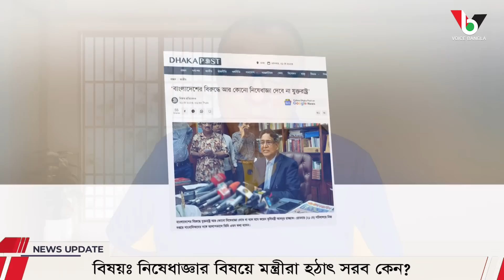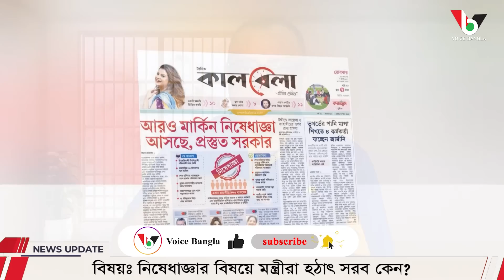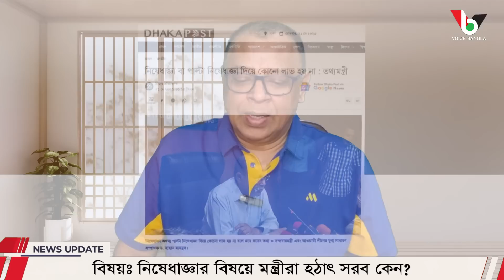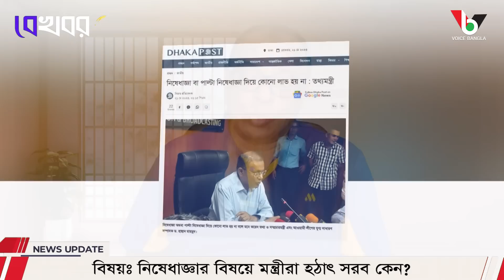নিষেধাজ্ঞার বিষয়ে মন্ত্রীরা হঠাৎ সরব কেন? I Mostofa Feroz I Voice Bangla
নিষেধাজ্ঞার বিষয়ে মন্ত্রীরা হঠাৎ সরব কেন?

*** ANTI-PIRACY WARNING ***